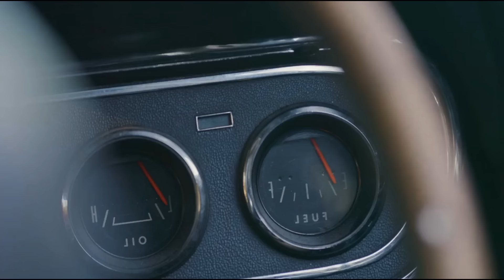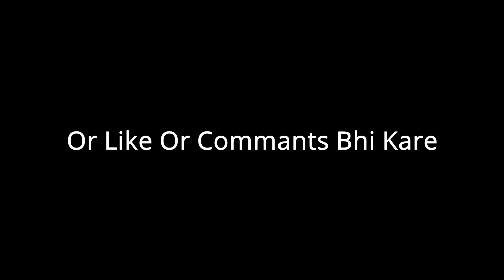इस लड़की ने किडनैपर्स को अपने ही जाल में फंसाकर कुत्ते की मौत मारा | Movie Explained In Hindi/Urdu